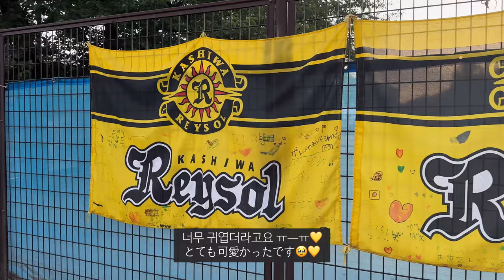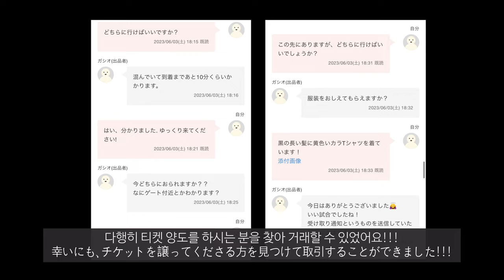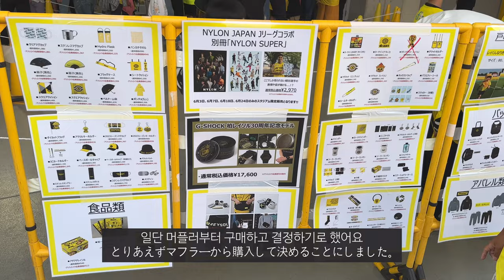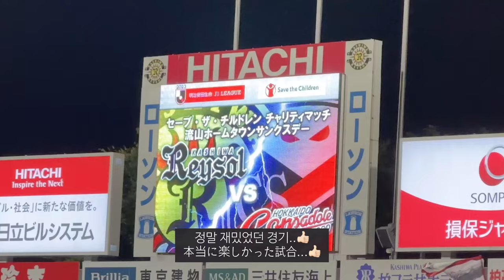[축구VLOG] 골이.. 안 멈춰요 (?) | 역대급 꿀잼 경기 | 혼자 J리그 직관 🇯🇵| 가시와 레이솔 vs 콘사도레 삿포로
안녕하세요 진땡입니다 :)

너무 오랜만에 돌아왔죠 😭
최근 몸이 조금 안좋아져서 잠시 쉬느라 이제야 업로드를 진행하게 됐어요 🙏🏻

최대한 빠르게 보여드리고 싶어 편집이 끝나자마자 바로 올려봅니다🥹
기존과 다르게 늦은 시간 업로드를 진행하게 된 점 양해 부탁드려요🙏🏻

기다려주신만큼 다음주까지 더 많은 영상 올려보도록 할게요!!!💙
이번 영상도 재밌게 봐주셨으면 좋겠어요 🙇🏻‍♀️⚽️💙✨

TIME LINE
[00:00] 오프닝
[00:48] Start
[01:46] 경기장 도착
[03:51] KICK OFF
[06:47] HALF TIME
[10:38] 경기종료
[13:43] 경기 후기